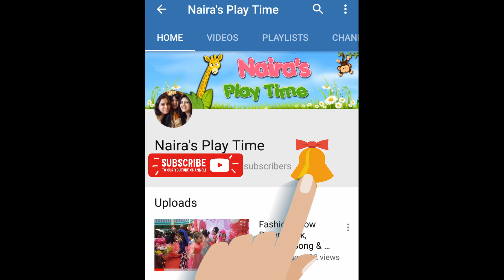Mudding Games | Cute Little Kids Play, Make Mud Pie from Sand - Singing Happy Birthday to You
These 3 cute little kids are playing by making a sand and mud cake. This is the best time they are spending with one another. They will sing Happy Birthday to You song.